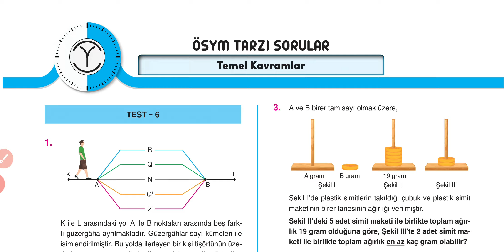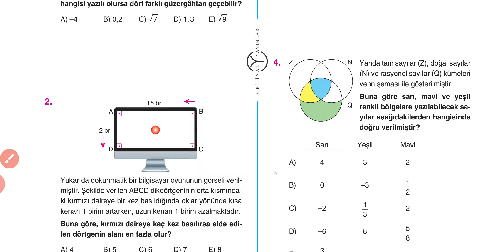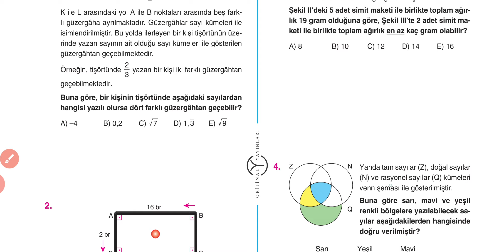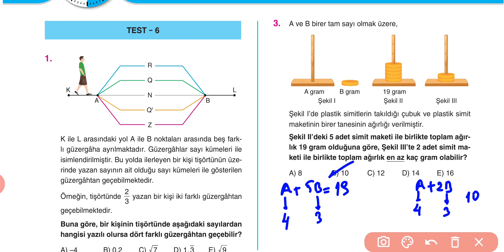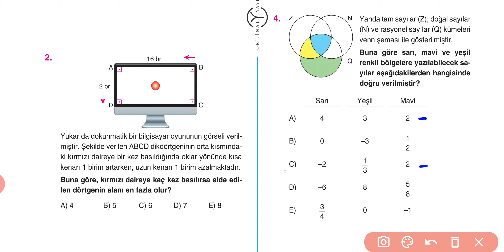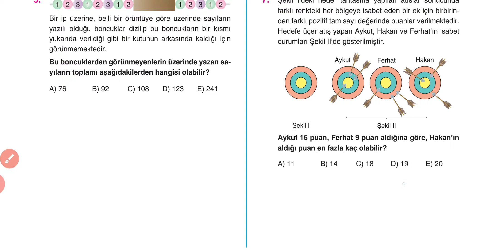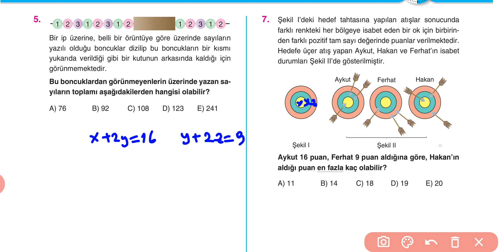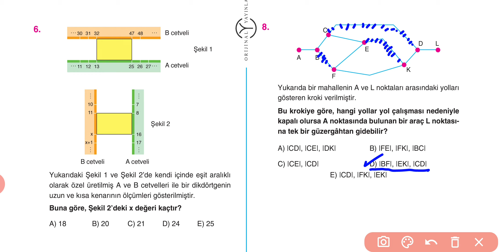ORİJİNAL TYT MATEMATİK TEMEL KAVRAMLAR TEST 6 ATILIM HOCA